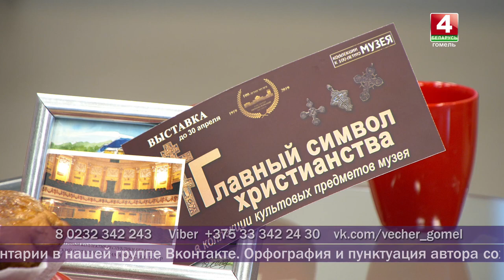Добрый вечер, Гомель! 26.04.2019 Как провести выходные дни?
Как жители Гомельщины готовятся к светлому Христову Воскресению?  Какие традиции этого праздника сохранились в белорусских семьях?  Какие события ждут гомельчан в ближайшие выходные дни?
ВИКТОР ШИПКОВ, житель д.Марковичи Гомельского района
ГАЛИНА ПРОКОПЕНКО. директора сельского Дома культуры д. Марковичи Гомельского района
ОТЕЦ АЛЕКСАНДР, иерей (запись)

ТЕЛЕФОННЫЕ ЗВОНКИ
1. ГОМЕЛЬСКАЯ ОБЛАСТНАЯ ФИЛАРМОНИЯ
2. ЧЕЧЕРСКИЙ МУЗЕЙ ПАСХАЛЬНОГО ЯЙЦА